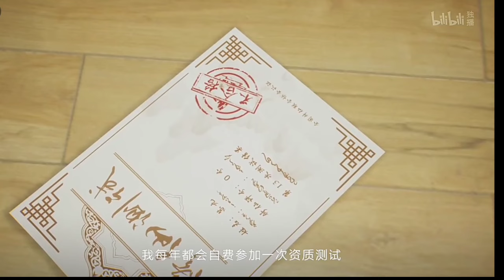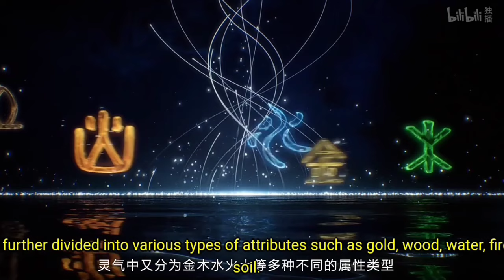gods of the star spring episode 1&2 explained in hindi/urdu